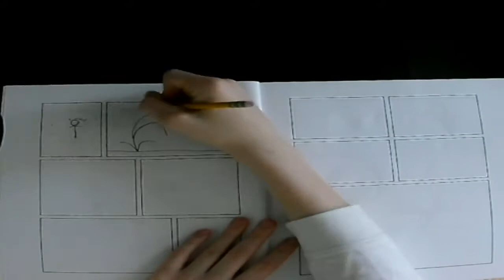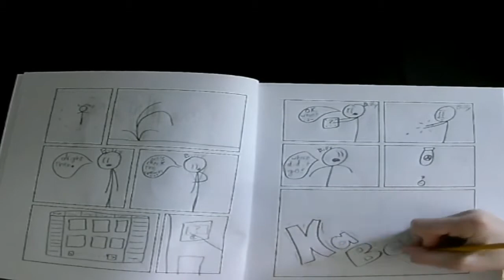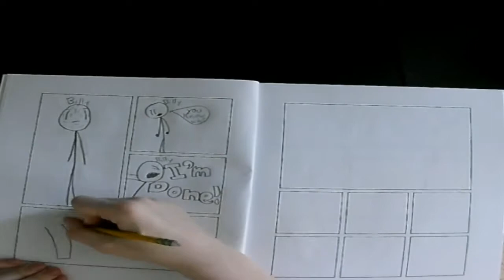Drawing the Season 2 episode 1 gmod comic